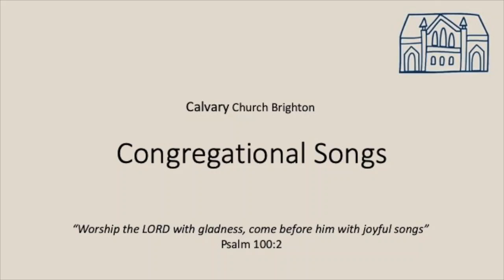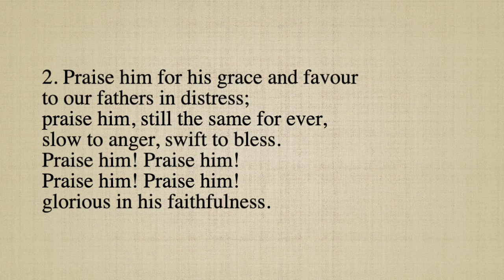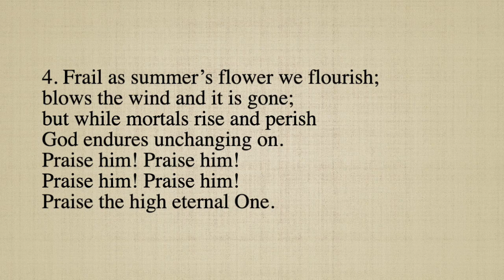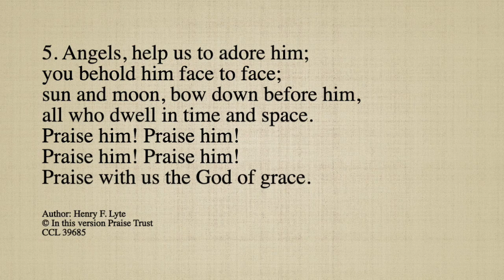Praise my soul, the king of heaven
Praise! 103B: Praise my soul, the king of heaven